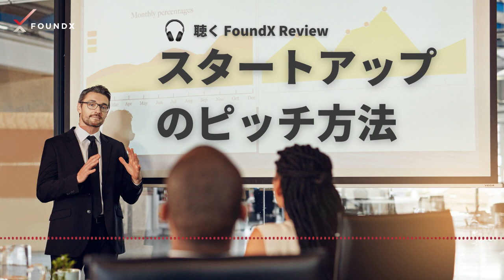スタートアップのピッチ方法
スタートアップのピッチを作るときに気を付けたい言葉の選び方、表現の仕方など、基本原則とTipsを交えて紹介しています。